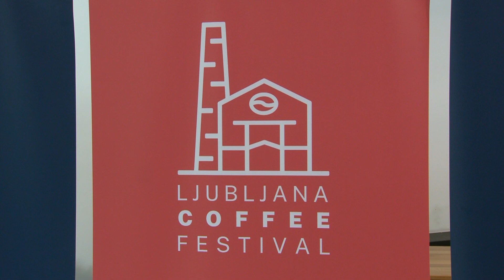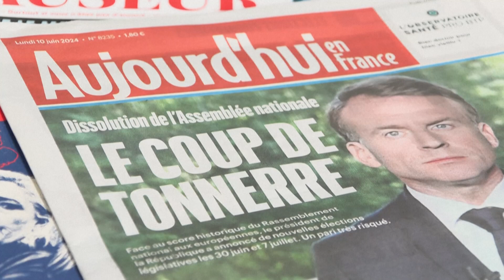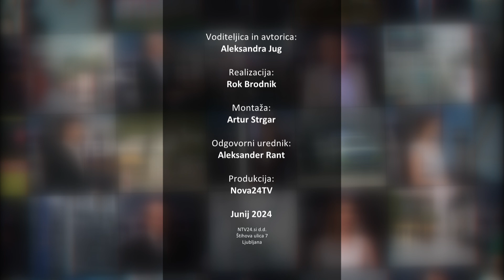[TEMA DNEVA] 10.06.2024 Nova24TV Gosta: Peter Ševič in Andrej Lokar